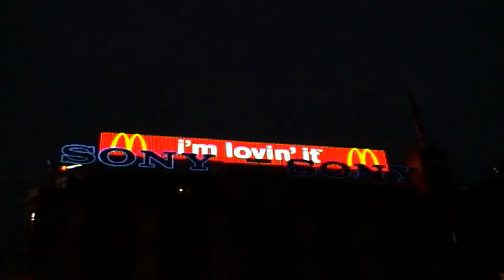Finsko 2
Poznávací zájezd pořádaný Jabloneckou cestovní kanceláří Scandia Czech tour